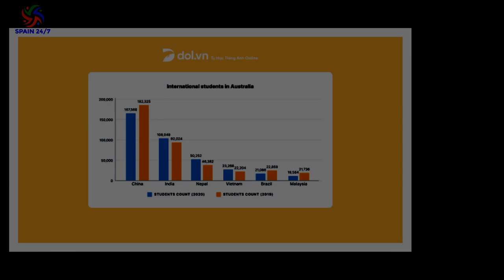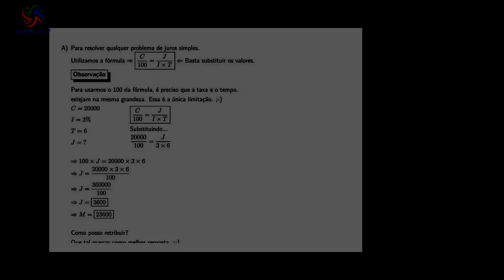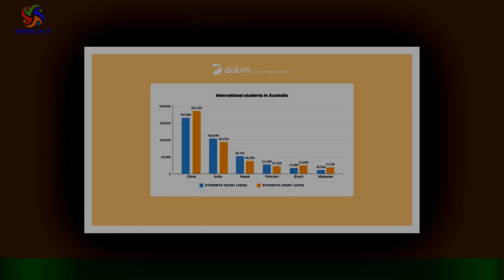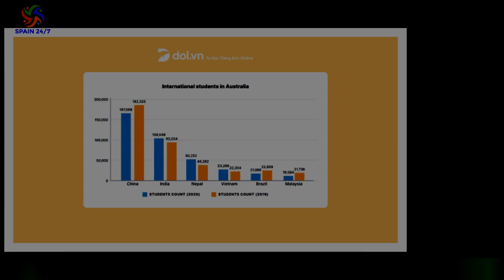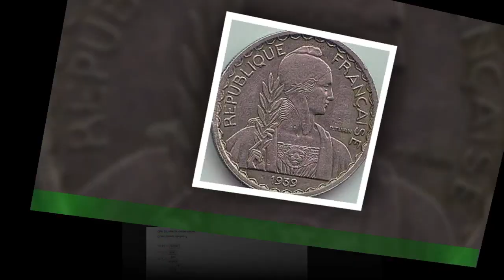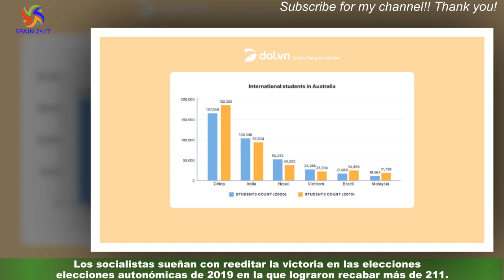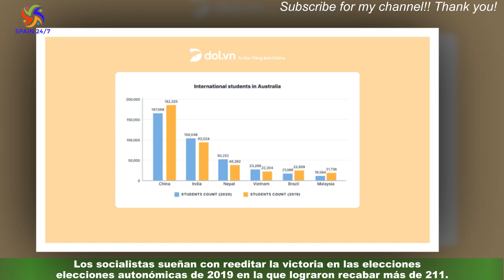Pedro Sánchez anuncia descuentos del 50% para los jóvenes viajen en tren este verano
El presidente del Gobierno de España, Pedro Sánchez, ha anunciado en Murcia que va a promover la financiación de un Interrail por Europa para los jóvenes entre 18 y 30 años.Sánchez explicó que pretende, de esta manera, fomentar los viajes por Europa y facilitar a los jóvenes los recursos para moverse por todo el territorio europeo. El líder nacional del PSOE ha arropado este sábado a los candidatos del PSOE a la Comunidad y al Ayuntamiento en Murcia,